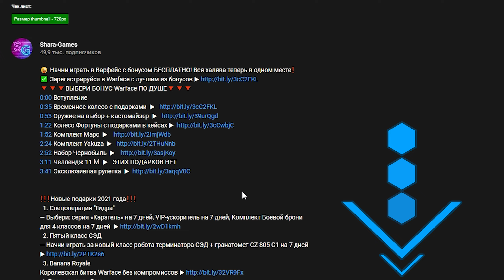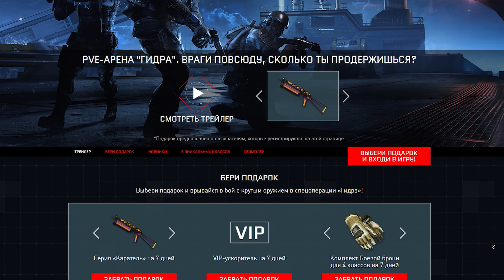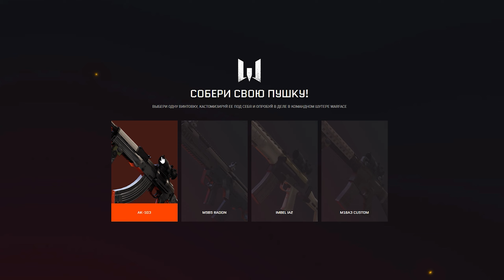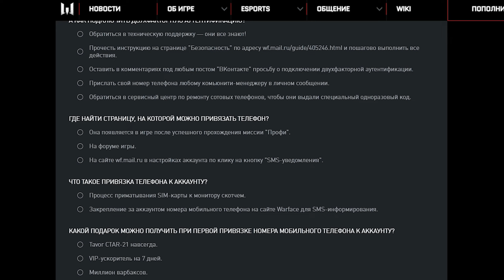😱 ВСЕ БОНУСЫ WARFACE ПРИ РЕГИСТРАЦИИ 2022🎁 ОБНОВЛЕНО ДЕКАБРЬ 2022❗ ПОДАРКИ НОВИЧКАМ ВАРФЕЙС❗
Если нет еще аккаунта: в ПОДАРОК набор «Шторм» и набор оружия «Тундра» на 15 дней
      Если есть аккаунт:  в ПОДАРОК набор «Шторм» и набор оружия «Тундра» на 15 дней за вход в игру.

😎 Бонусов для новичков 2022 в Варфейс очень много и мы подобрали самые лучшие из них специально для тебя.
👀 Устанавливай Warface на свой компьютер и начинай играть с бонусами в 2022 году. Халява в Варфейс — это как отдельный вид соблазна, хочется всего и сразу, но получить можно только что-то одно из вышеперечисленного.

Подарки новичкам в Варфейс всегда были мега приятными и щедрыми, если знать, где скачать игру, чтобы начать играть правильно, то все эти подарки могут очень сильно облегчить жизнь новичка и дать ему очень солидный буст на старте.
 В Warface бонусы при регистрации 2022 года максимально дружелюбны и обмазывают игроков бронью, оружием, ВИП статусами, не упусти свой шанс начать игру правильно.

😉 По всем ссылкам выше ты можешь перейти и забрать халяву, напоминаю об этом, чтоб ты не искал откуда и как установить игру на свой ПК или ноутбук.
👆 Запомни! Правильный старт в Варфейс - это регистрация в Варфейс с бонусами в 2022 году! Другого выбора у тебя нет, таков пусть❗

В Варфейс регистрация с бонусами 2022 — простое дело. Ниже мы собрали лучшие бонусы (все бонусы по ссылке в начале описания).

🔻🔻🔻WARFACE бонусы при регистрации 2022 🔻🔻🔻

Скачать Варфейс с бонусами 2022 по этим ссылкам не представляет большого труда.
 Ниже ты увидишь тайм-коды с обзорами на каждый из указанных подарков новичкам.

СОДЕРЖАНИЕ видео ВАРФЕЙС БОНУСЫ ПРИ РЕГИСТРАЦИИ 2022
0:00  О чем видео: ВСЕ бонусы для новичков и олдов, випки.
0:34  Если будут новые бонусы в Warface — мы добавим в описание под видео
0:56 Обзор бонусов PvE Спецоперация «Гидра»
1:27 БОНУСЫ V класс Сэд
1:50 Обзор бонусов Рулетка 1
2:25 Обзор бонусов Рулетка 2
2:31 Сравнение бонусов Рулетка 1 и Рулетка 2
2:46 Обзор бонусов Выбери пушку
3:12  Бонусы Выбери, кто ты (И ДЛЯ ОЛДОВ, И ДЛЯ НОВИЧКОВ)
3:40 Бонусы Брось вызов Рою
3:56 Обзор бонусов Якудза
4:26 Бонусы Колесо
4:55 Операция Марс
5:15 Обзор бонусов Чернобыль
5:43 Как получить випки
6:23 Как зарегистрироваться в Warface​
6:39 Что делать, если не переходит по ссылке
6:46 Какую халяву выбрал ты?
6:56 Что еще посмотреть на канале